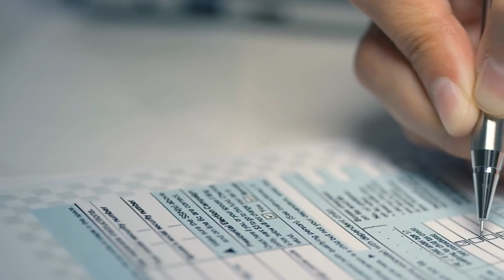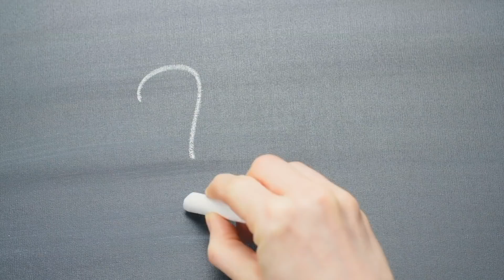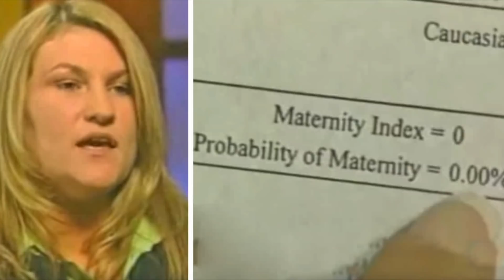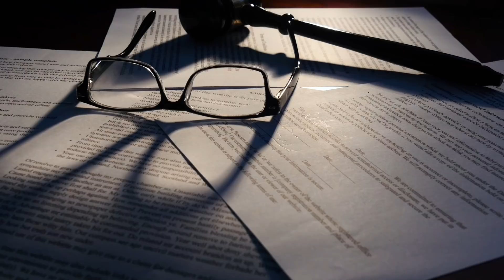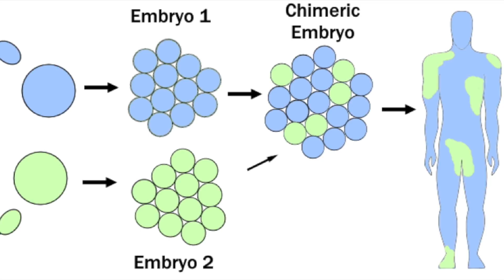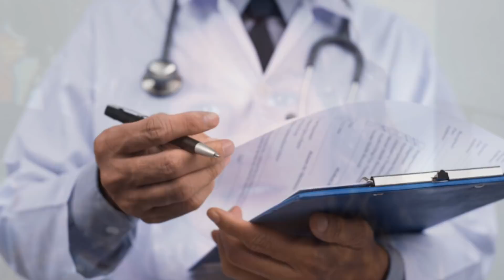Mãe De 3 Faz Teste De DNA, E Ouve Que Não É Mãe De Seus Próprios Filhos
Mãe de três filhos fez um teste de DNA e soube que não era mãe de seus próprios filhos. Lydia Fairchild teve que viver seu maior pesadelo depois de ouvir isso. O pior é que a lei era totalmente contra ela e que eles não acreditavam que ela era a mãe verdadeira, embora ela soubesse claramente que deu à luz a todas elas.